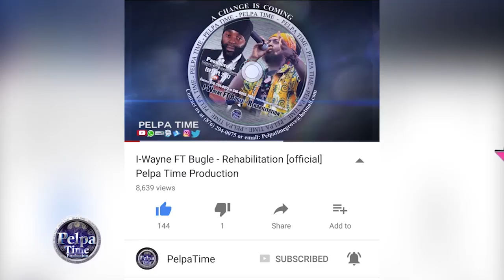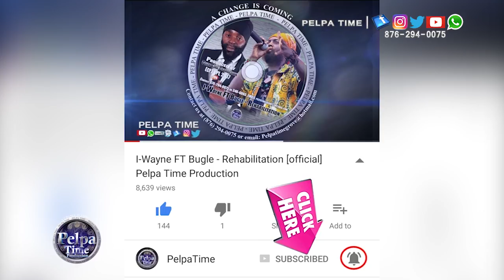Hurricane irma is coming. SEP 2017 UPDATE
THIS IS THE SONG IN THE VIDEO
Kaffi Blak - Fuck dem haters

Entertainment & NEWS
HOW TO